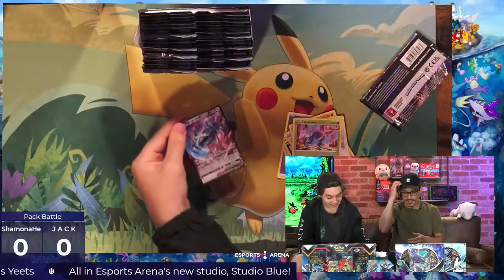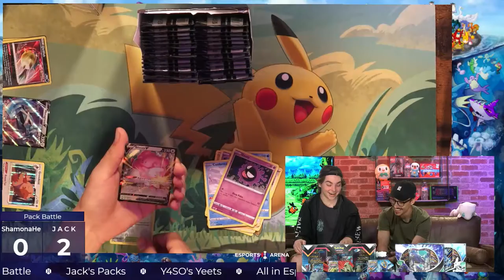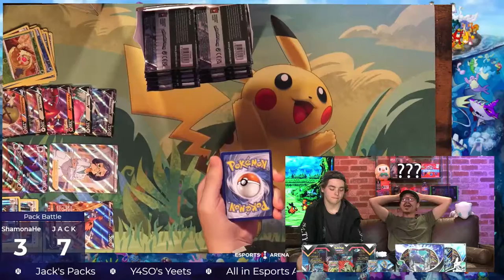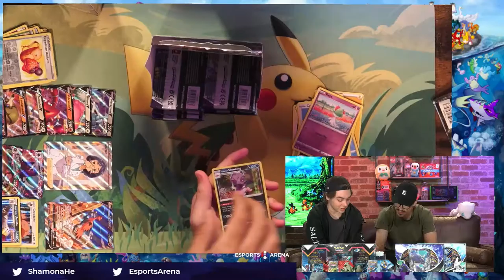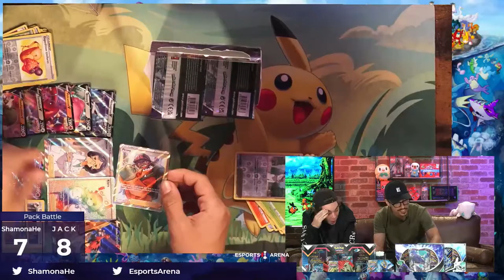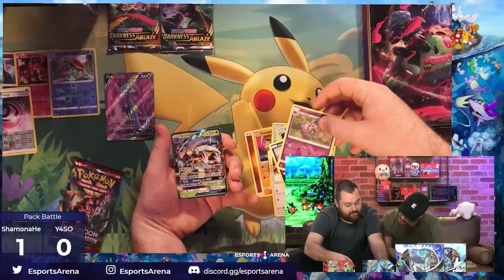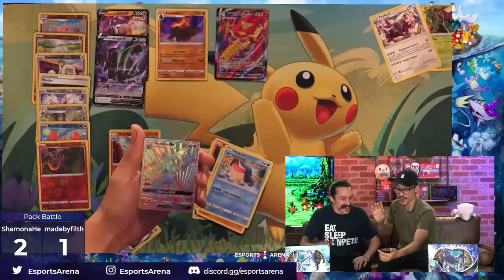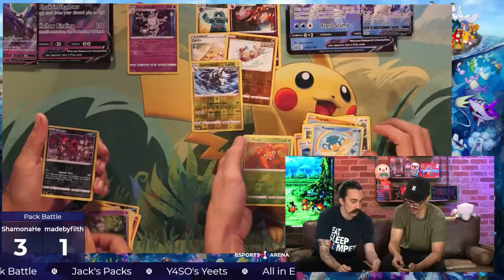Pokémon TCG Box Breaking Ep. 13 Highlights | Y4SO's Yeets PT 2